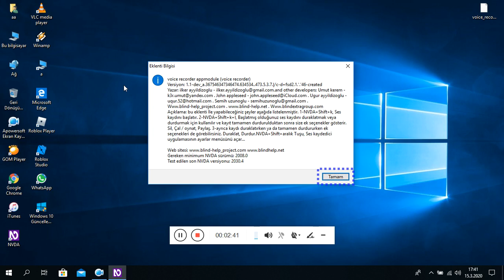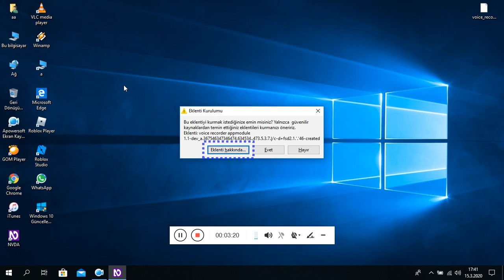NVDA Ses Kaydedici Eklentisi